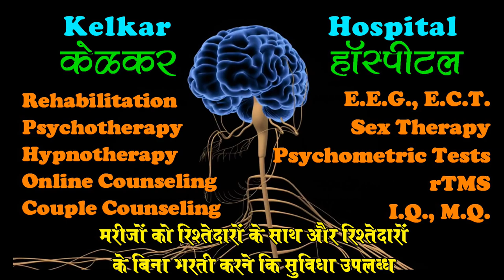Suspicious about partner - By Dr. Kelkar (MD) Psychiatrist Hypnotherapist